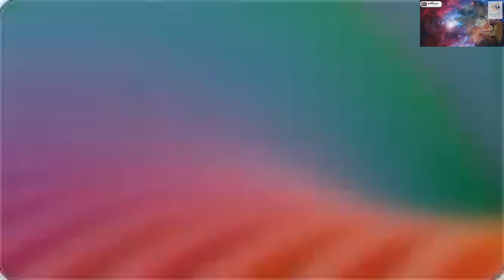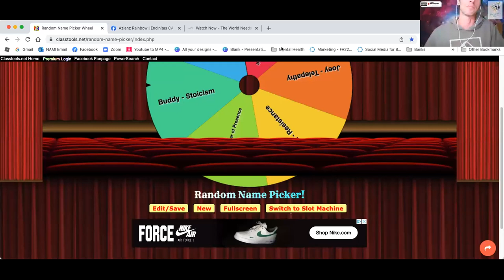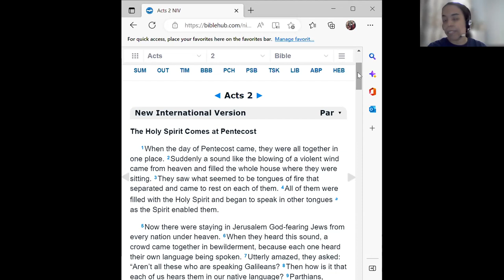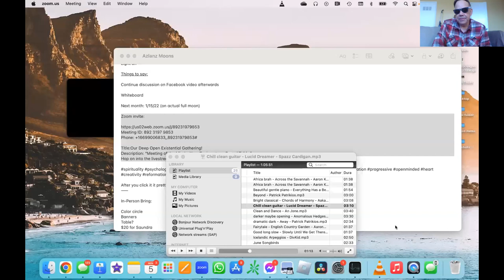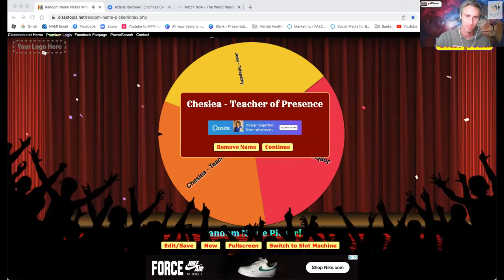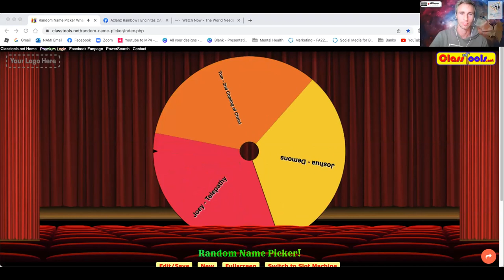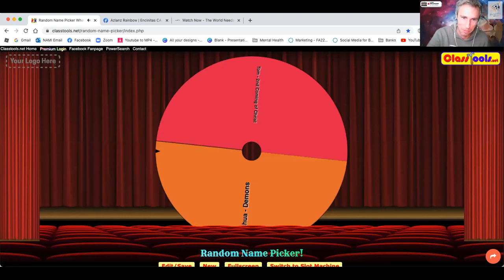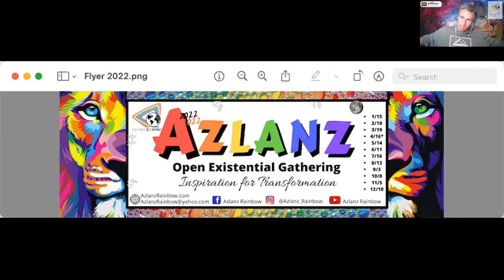November 2022 Gathering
Topics:
17 mins: Listening/Acceptance/Resistance
30mins: The Gifts of the Holy Spirit / Listening to Nature
46 mins: Stoicism
63 mins: Resistance
75 mins: The Gift of Bipolar
89 mins: Telepathy
110 mins: Demons
116 mins: Are We All the Second Coming of Christ?